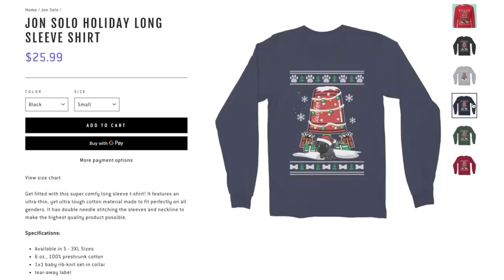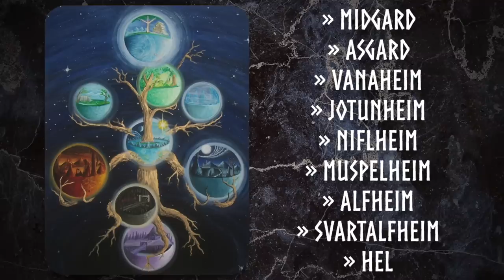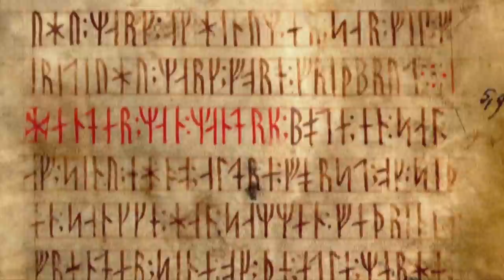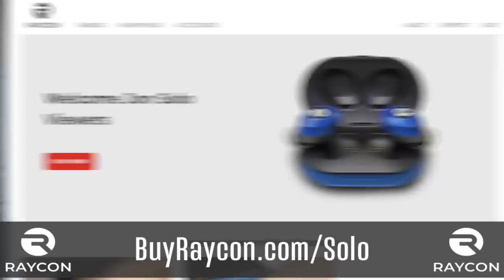The Messed Up Mythology of Yggdrasil, the World Tree | Norse Mythology Explained - Jon Solo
Get the best discount of the year on Raycons!

▼ Timestamps ▼
» 0:00 - Intro
» 2:03 - Yggdrasil, the World Tree
» 6:11 - Odin's Sacrifice

▼ Art Sources ▼
» The badass illustration of Odin's Sacrifice was made special for this episode by the great Lesya Blackbird! Check out her Instagram and Artstation!